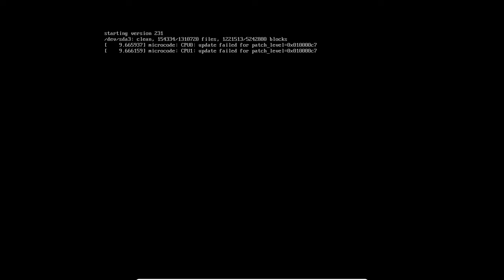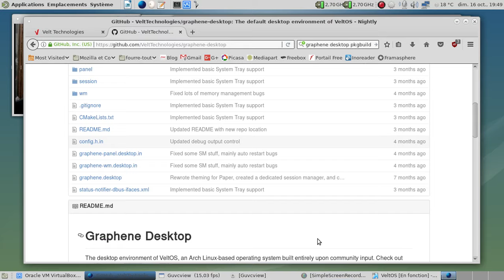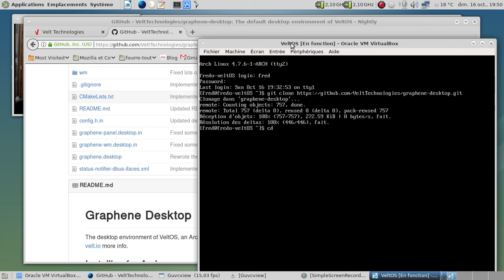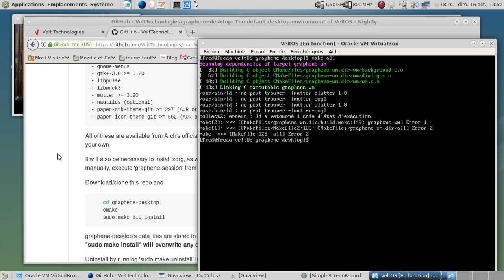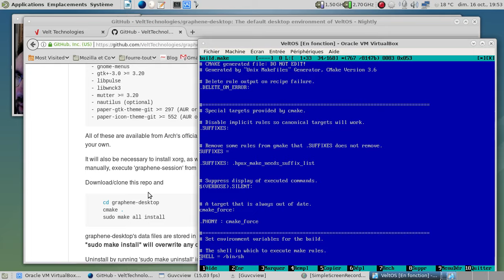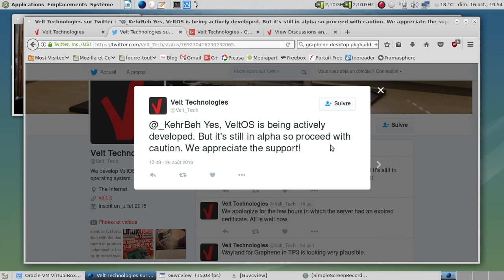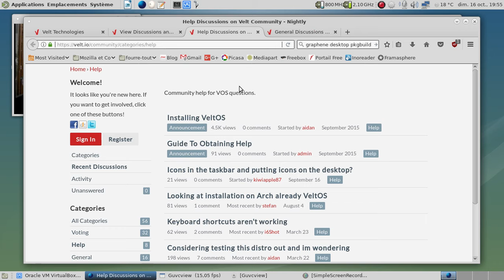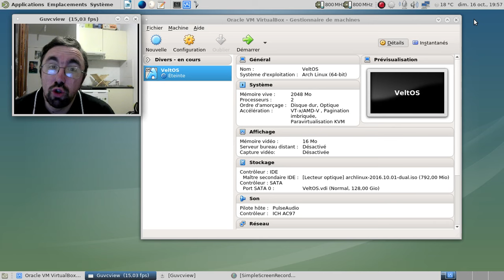VeltOS, octobre 2016 : la messe est dite ?